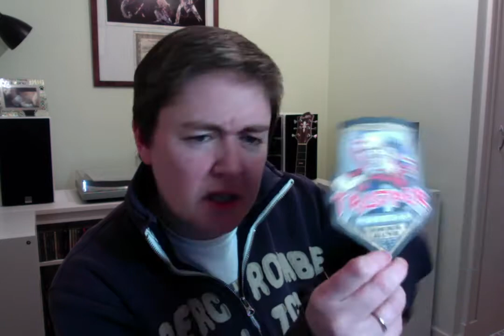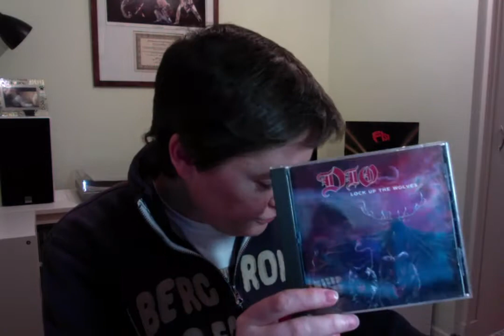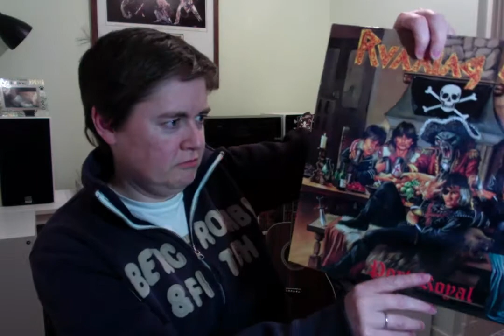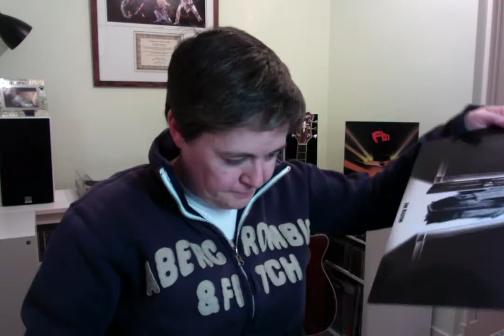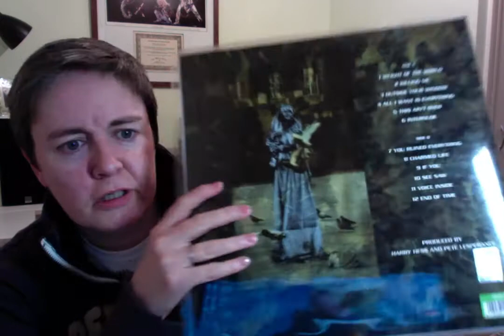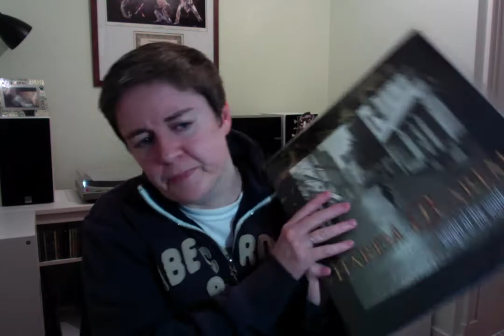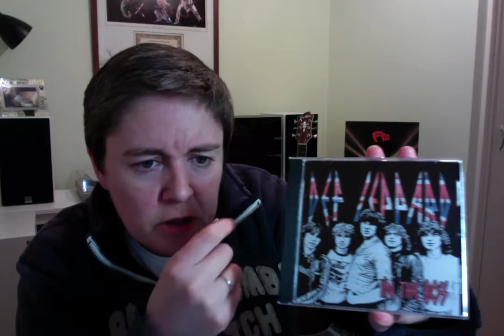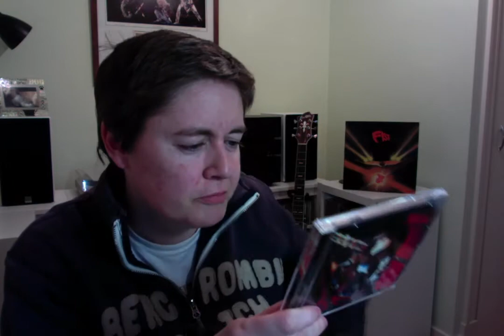VC: VCLT, Warped Grail, Coloured Vinyl and some CD gems.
I received a VCLT in the mail today from. ??

And also showing my latest additions to the collection and a warped grail.